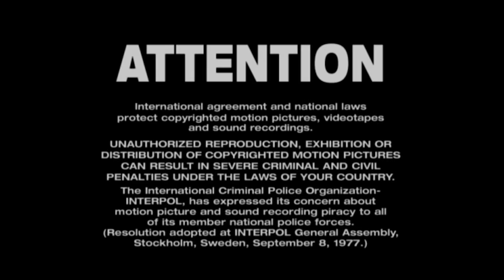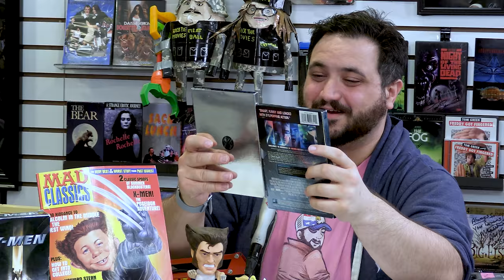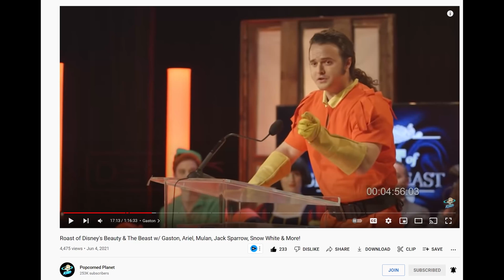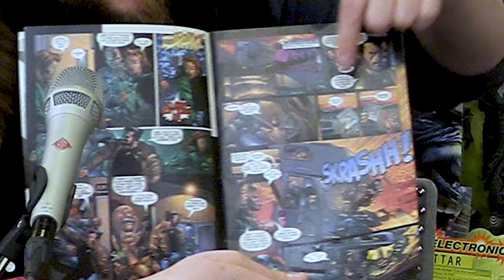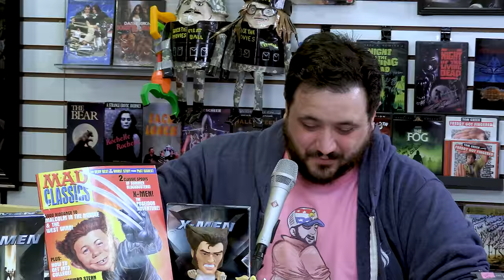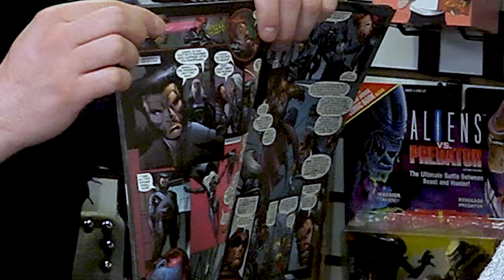X-Men (2000) is Excellent! - Talking About Tapes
Tony, Johanna, and Kieran team up to talk about the original X-Men film from 2000! In this movie review/podcast they will talk about all the Excellent stuff in the film. Like the near perfect casting, the cool in camera stunts, and how it really brought the comics to life! Oh and it gave us Hugh Jackman.

They are children of the atom, homo superior, the next link in the chain of evolution. Each was born with a unique genetic mutation, which at puberty manifested itself in extraordinary powers. In a world filled with hate and prejudice, they are feared by those who cannot accept their differences. Led by Xavier the X-Men fight to protect a world that fears them. They are locked in a battle with former colleague and friend, Magneto who believes humans and mutants should never co-exist.

Send us your tapes (or other junk):
    300 N Main Street # 159
    Chalfont, PA 18914
    United States